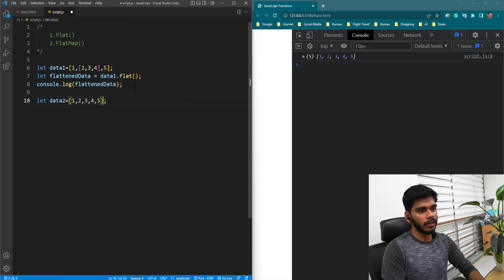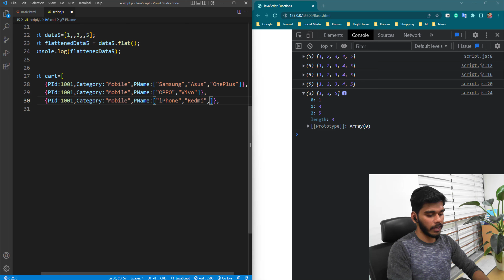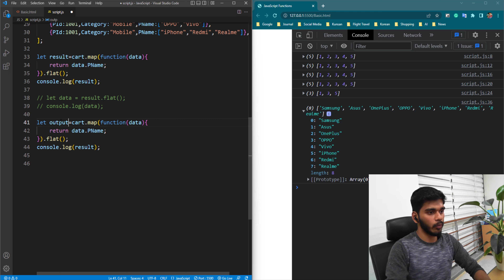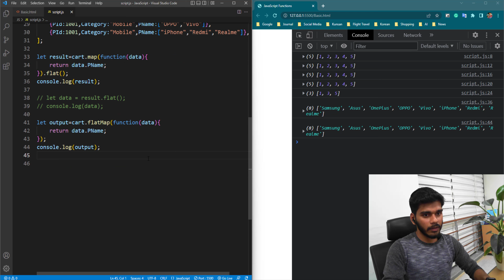Flat() and FlatMap() Array Methods in JavaScript | தமிழில்.